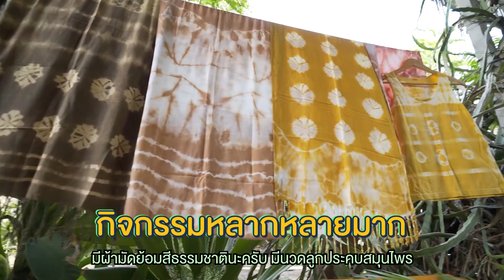ตี๋มีนพาโบก Tuk Tuk Boat เที่ยวทางเรือแบบนี้ก็ได้ด้วย l เปรี้ยวปากรีวิวเว่อออร์ EP.12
โบก Tuk Tuk Boat  ล่องแม่น้ำเจ้าพระยา เที่ยวทางเรือแบบนี้ก็ได้ด้วย
อยากเที่ยวไม่เหมือนใคร ได้รูป ต้องได้ดูคลิปนี้ ล่องเรือขึ้นท่าHidden woodsคาเฟ่ พายเรือในสวน นวดสปาริมน้ำ ไปกับอาตี๋มีน พีรวิชญ์